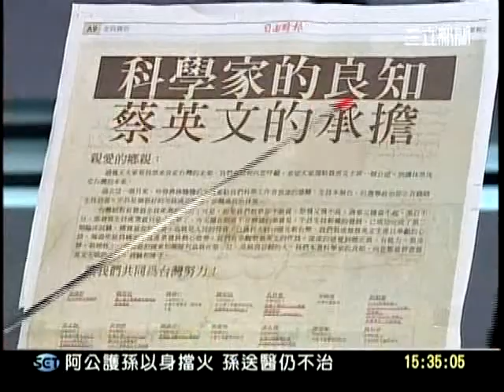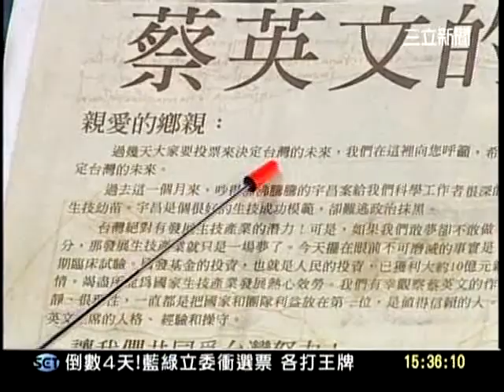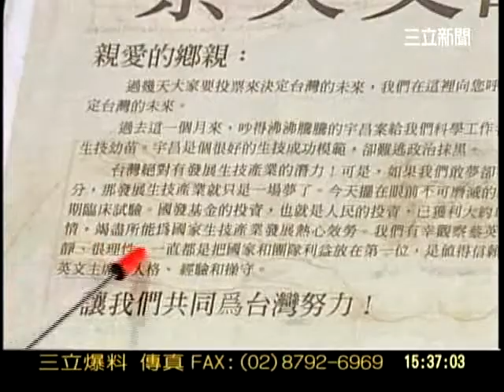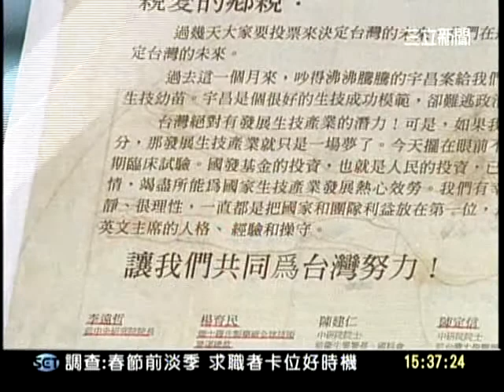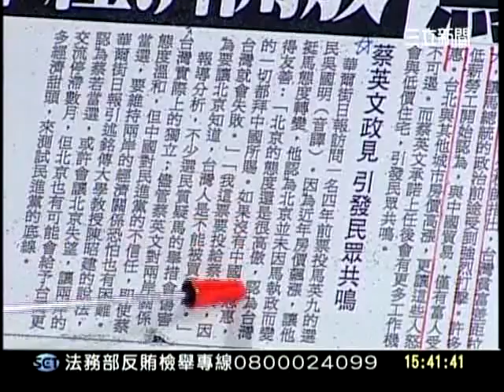20120110新台灣加油part4